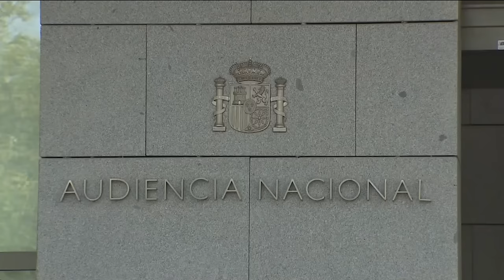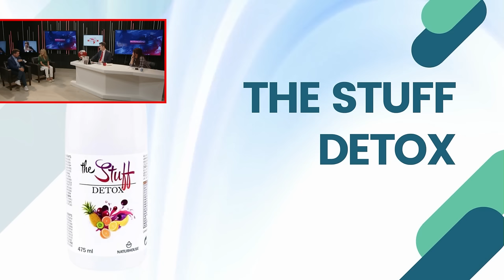🔴Sánchez invirtió millones en la ONU para promocionar a Begoña Gómez y su sello de calidad🔴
En esta transmisión en vivo, discutimos la inversión de Sánchez en la ONU para promocionar a Begoña Gómez y su sello de calidad. Únete para obtener todas las noticias en tiempo real de distritotv. ¡No te lo pierdas!distritotv